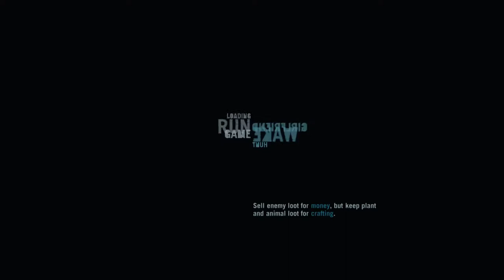2014.Feb.13 - Part 08/12 (Far Cry 3)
This channel is not official and not run by WaldoDude.